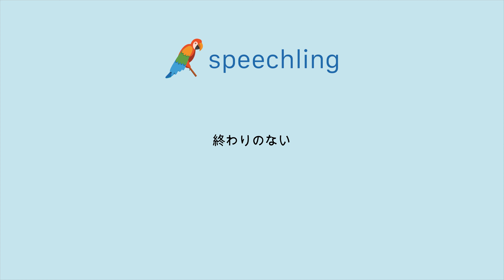"終わりのない"の発音の仕方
男性コーチ
終わりのない

女性コーチ
終わりのない